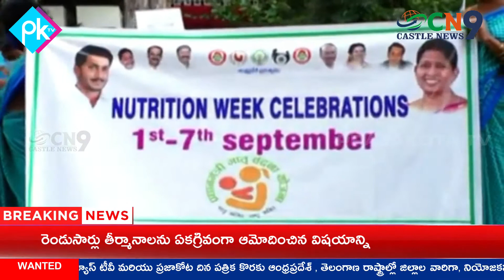Government measures to provide nutritious food for thehealthofwomen and children in the state || CN9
News Government measures to provide nutritious food for the health of women and children in the state